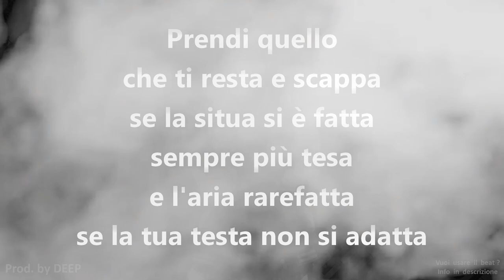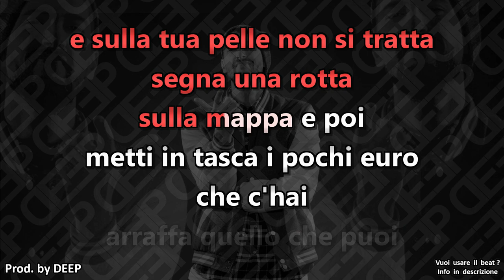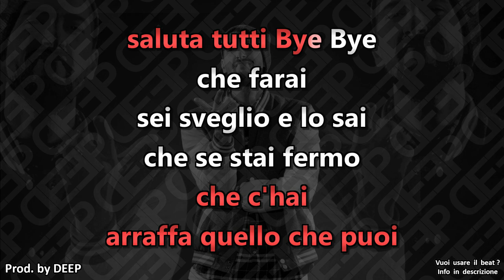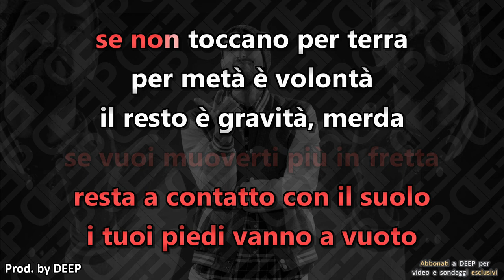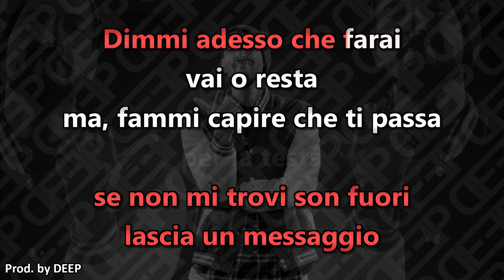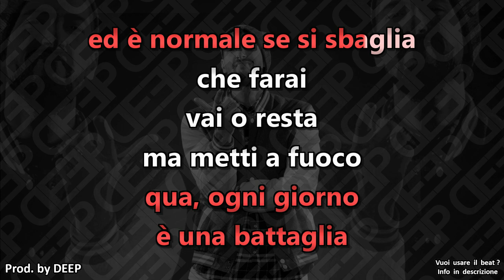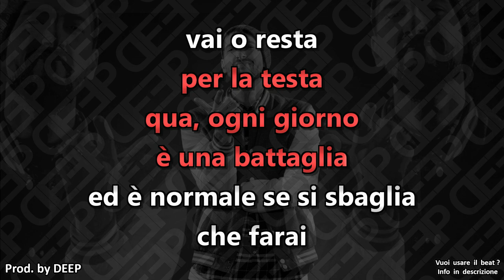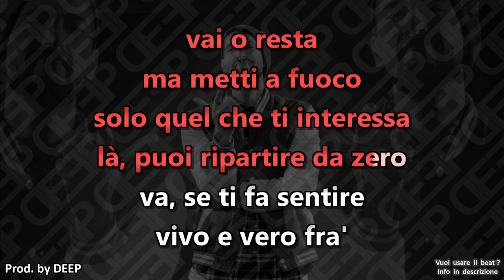Mistaman ft. Frank Siciliano: CHE FARAI?! (Karaoke - Instrumental)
Artisti: Mistaman, Frank Siciliano
Brano: Che farai?!